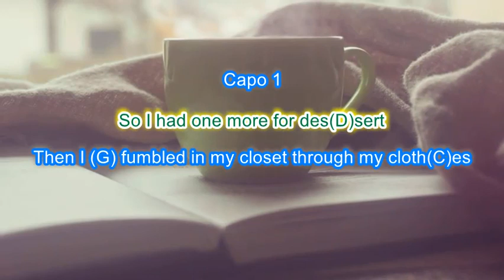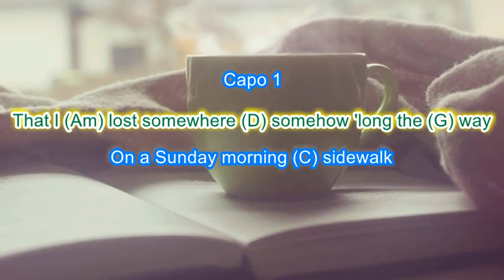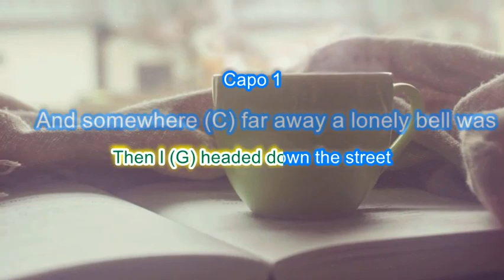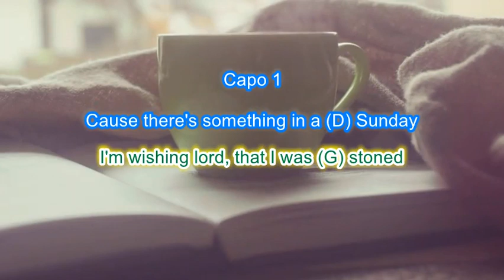"Sunday Morning Coming Down" play along with scrolling guitar chords and lyrics